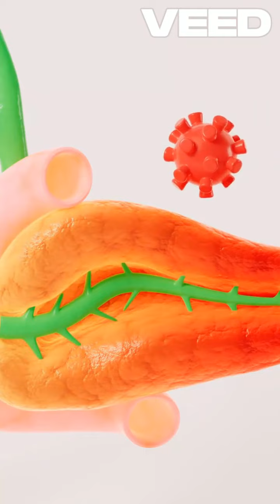Важные ферменты для пищеварения Трипсин и Химотрипсин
Трипсин и химотрипсин – это важные ферменты, которые помогают расщеплять белки до аминокислот, необходимых для множества биологических процессов. Трипсин и химотрипсин продолжают расщепление белков, начатое в желудке, до аминокислот и коротких пептидов, которые затем могут быть легко всасываются в тонком кишечнике. Трипсин и химотрипсин выделяются поджелудочной железой в неактивной форме и активируются в тонком кишечнике. Трипсин активируется в двенадцатиперстной кишке и начинает расщепление белков и полипептидов. Трипсин также активирует химотрипсин, который совместно с ним расщепляет пептидные связи в белках и полипептидах. Трипсин и химотрипсин не содержатся напрямую в продуктах, но потребление белков стимулирует их выработку. Продукты, богатые белками, включают мясо, рыбу, яйца, молочные продукты, бобовые, орехи и семена. Недостаток этих ферментов вызывает дефицит аминокислот, проблемы с пищеварением и недоедание. Заболевания, связанные с дефицитом трипсина и химотрипсина: 1. Панкреатит: Воспаление поджелудочной железы снижает производство ферментов. 2. Муковисцидоз: Генетическое заболевание, влияющее на функцию поджелудочной железы. 3. Синдром недостаточности внешнесекреторной функции поджелудочной железы: Недостаточное производство ферментов. 4. Целиакия: Повреждение слизистой оболочки кишечника снижает активность ферментов. Берегите своё здоровье и обеспечьте организм необходимыми ферментами, включая трипсин и химотрипсин!